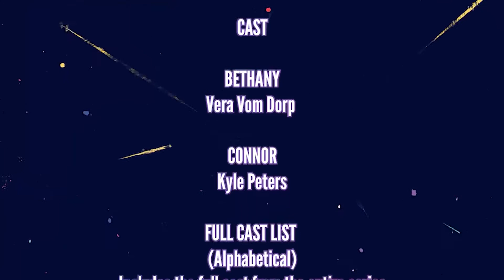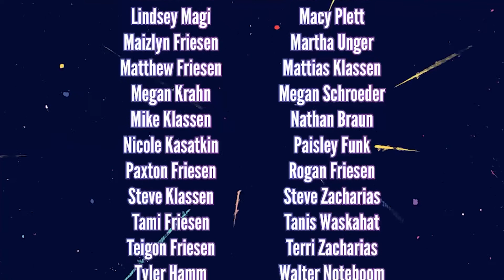Without a Map | Short Stories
Check out wbcbeyond.com for more content!